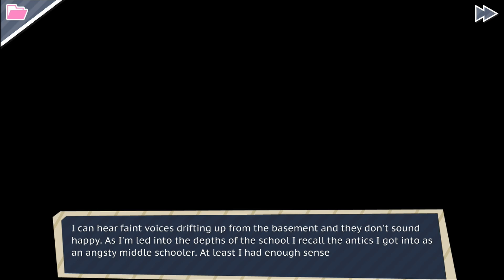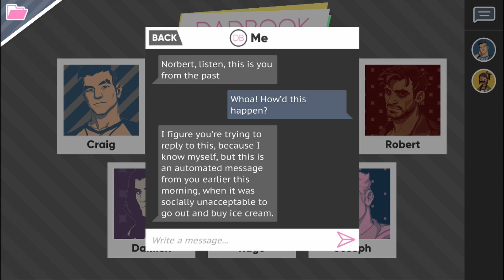Creative ways to murder - Dream Daddy Ep 15 - Play Spot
Gotta give the kid props for effort and creativity.